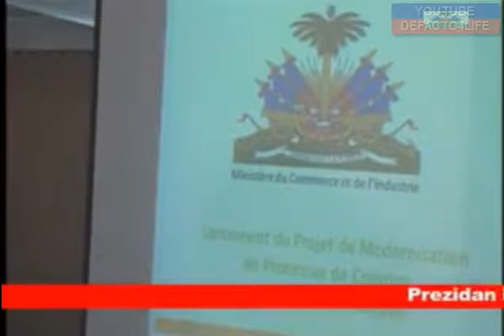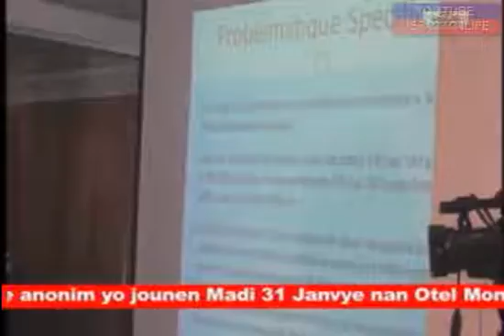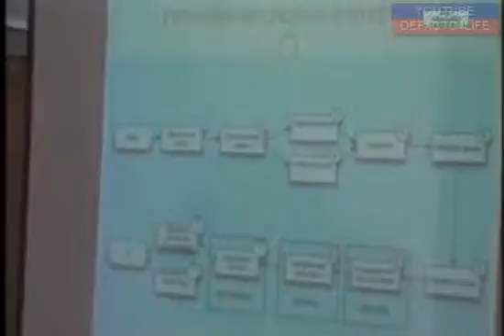Prezidan Martelly Pwoje Modenizasyon Sosyete Anonim 1/31/2012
Modernization process of business creation anonymous.